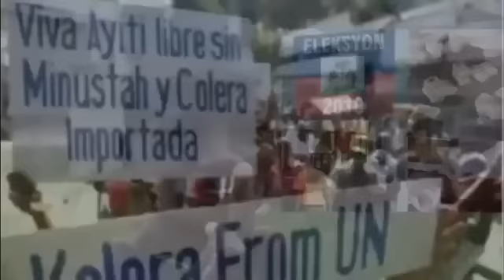Sperliif this song is for kids in Haiti